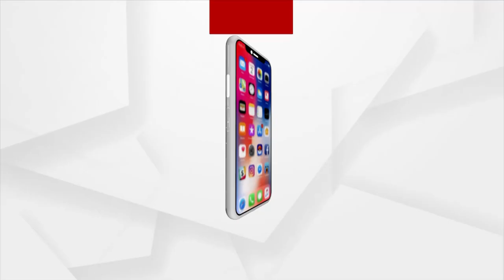ଦଳିତଙ୍କ ଘରେ ଭୋଜନ କଲେ ଯୋଗୀ ଆଦିତ୍ୟନାଥ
ସାମାଜିକ ନ୍ୟାୟ ପାଇଁ ବିଜେପି ଓ ଯୋଗୀଙ୍କ ସଂକଳ୍ପ । ଯୋଗୀ ଆଦିତ୍ୟନାଥ କହିଲେ ଯେଉଁମାନେ ରାଜବଂଶ ଓ ପରିବାରବାଦର ରାଜନୀତି କରନ୍ତି ସେମାନେ ସାମାଜିକ ନ୍ୟାୟର ସମର୍ଥକ ହୋଇପାରିବେ ନାହିଁ ।

MYogiAdityanath